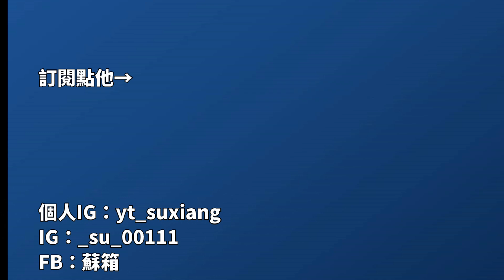【蘇箱】棒球殿堂Rise 【Battle Pass開箱】這次獎勵和結論一樣，所以就看開箱吧XD